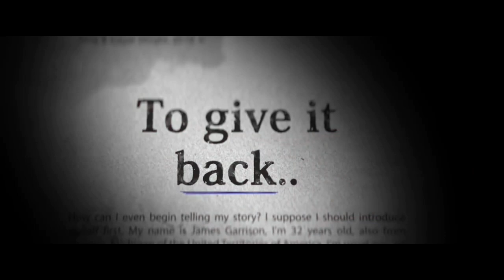Shankara Official Teaser | Akshay Kumar | Annaya Pande | C Shankaran biopic | new movie Trailer